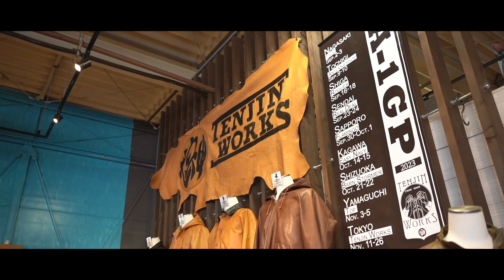【イベントレポート】天神ワークスPOP-UP SHOW 2023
今回の動画は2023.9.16～18に開催しました、
天神ワークスPOP-UP SHOW2023の様子をお届けします。

天神ワークス髙木代表・アシスタントの鈴木さんをお迎えし、
今年で7回目となるPOP-UP SHOW。
大盛況だった3日間の様子をお楽しみください。

★ろーぐすのスタッフルームでは
オススメ商品・新作・イベント情報・お値打ち情報などを随時配信しております。